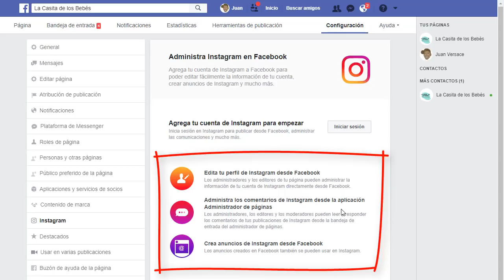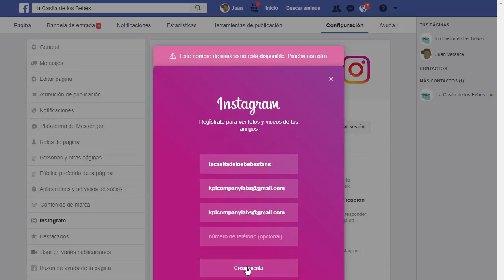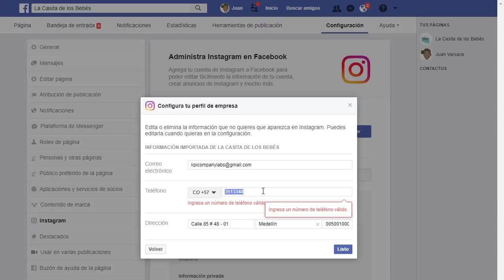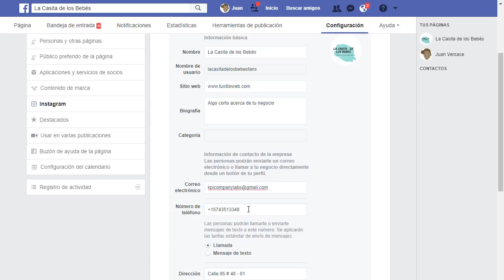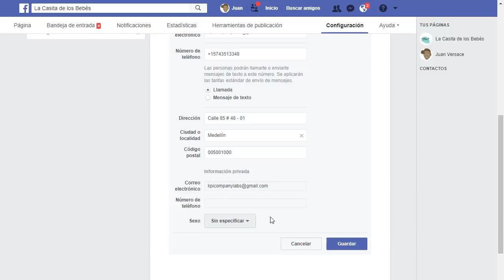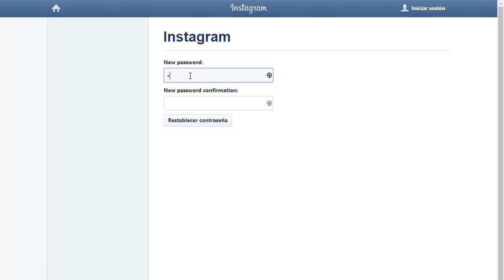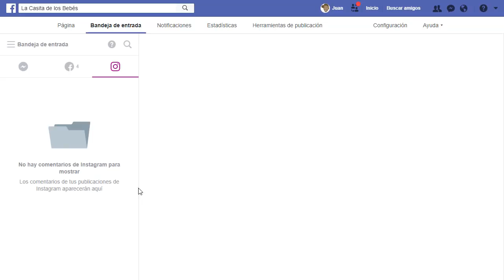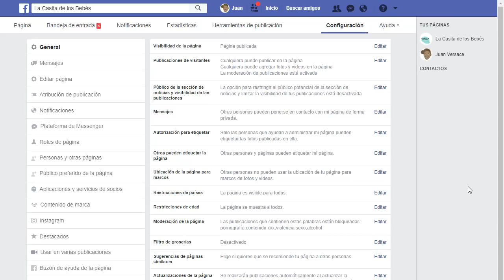Configurar Fan Page: Vincular Instagram con tu Página de Facebook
- En este nuevo video tutorial continuamos con la configuración de tu página de fans en Facebook.

En este nuevo episodio, aprenderás a vincular tu cuenta de Instagram con tu página de fans en Facebook, de tal forma, que puedas administrar los mensajes que recibes desde Instagram en tu fanpage.

Esta opción, la encuentras disponible en la sección bandeja de entrada de tu página de negocios en Facebook.

Eso te permite acceder a todas las opciones de mensajes desde un solo lugar, podrás ver las notificaciones de Messenger, grupos de Facebook y tu cuenta de Instagram. Así no tendrás que salir de tu página de fans para mirar los diferentes mensajes que recibes.

Para acceder a la guía completa cómo crear una fanpage en Facebook, ingresa en el enlace que te dejo continuación: